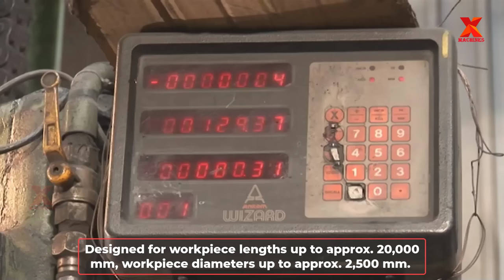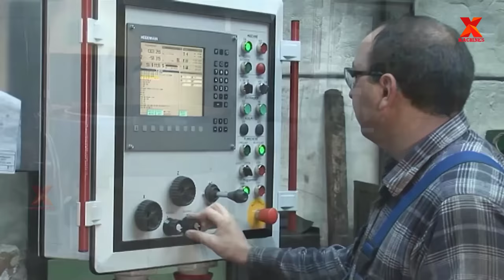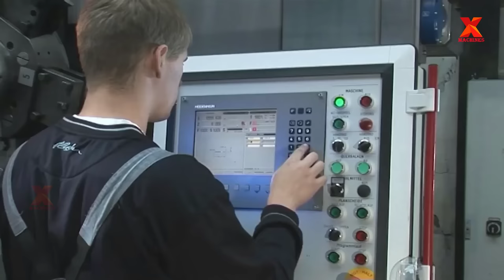Incredible Heavy Duty Lathe In Working. Modern Automatic CNC Machine, Boring And Milling Portal